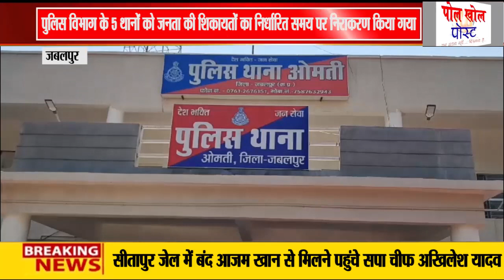बेहतर संबंध स्थापित करने पर 5 थानों को आई.एस.ओ. सर्टिफिकेट प्रदान किया गया.